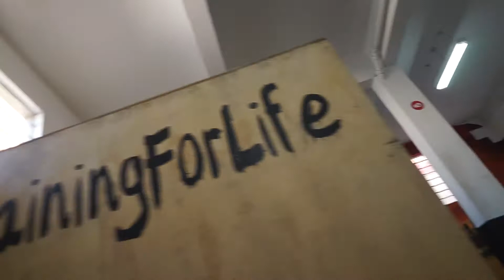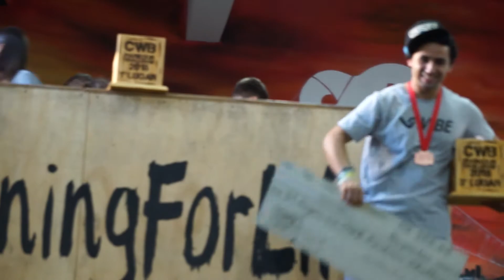CWB Parkour Challenge 2018 - Etapa 5 - Speed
Registros da quinta e última etapa do CWB Parkour Challenge, na Ponto B.
Os 5 melhores atletas classificados nas etapas anteriores fizeram um percurso no sentido de 'ida' e outro no sentido de 'volta'. Os 3 melhores tempos disputavam a grande final somando ida + volta.

Ponto B.